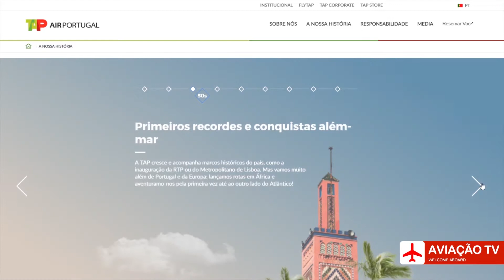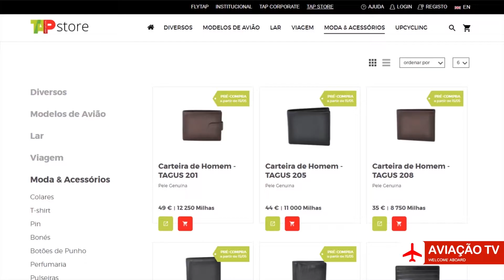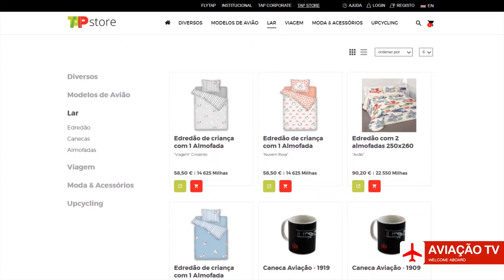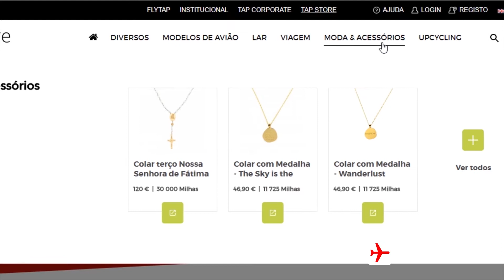TAP Store na BTL2018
A TAP store esteve pela primeira vez presente na ultima BTL2018.
Foi a primeira vez que a TAP apresentou este seu novo projecto
aonde já é possível efectuar compras online de diversos produtos.